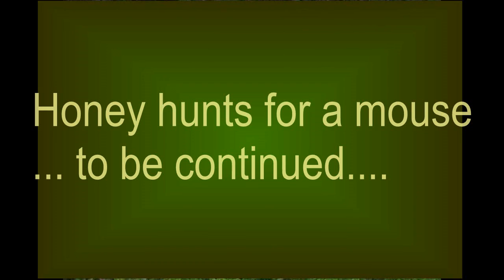Honey hunts a mouse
Here's Honey, trying to get a mouse or mouse nest in an old, moss-covered tree stump (in Norway, July 2008).